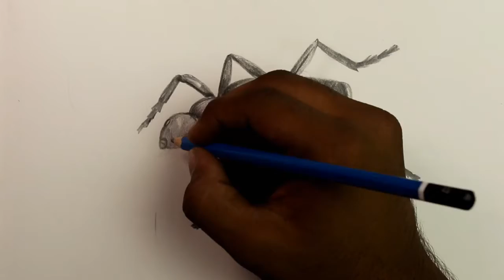How to Draw a Bombardier Beetle with Pencils [Time Lapse]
It is ground beetle & it belongs to the Carabidae family.